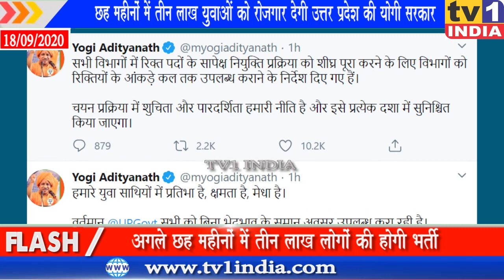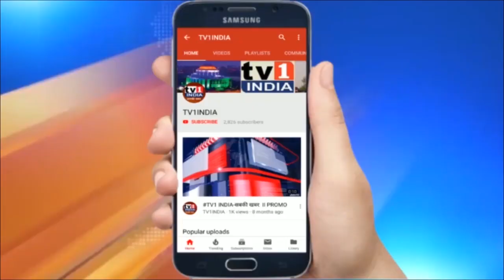युवाओं के आंदोलन के बाद जागी उत्तर प्रदेश सरकार | करीब तीन लाख लोगों को रोजगार देने की योजना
युवाओं के आंदोलन के बाद जागी उत्तर प्रदेश सरकार, अगले छह  महीनों में करीब तीन लाख लोगों को रोजगार देने की योजना | बेरोजगार युवाओं के लगातार आंदोलन से सरकारों को होश आना शुरू हो गया है । उत्तर प्रदेश की योगी सरकार ने टीम - 11 की बैठक में फैंसला लिया है कि अगले छह महीनों में सरकारी विभाग में खाली तीन लाख पदों को भरा जाएगा ।